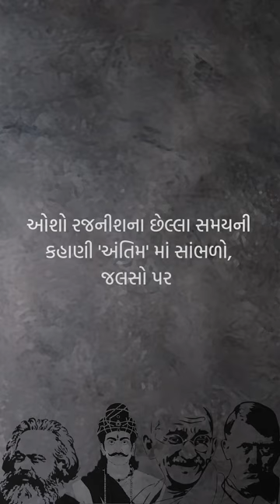Jalso | osho | antim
ભારતીય તત્વજ્ઞાન દુનીયાને નવી નજરે દેખાડનાર ભગવાન કહેવાતા ઓશો રજનીશના અંતીમ સમયની કહાણી સાંભળો માત્ર Jalso pr